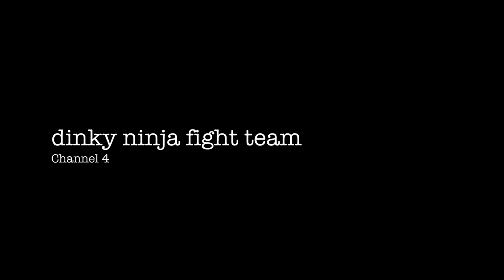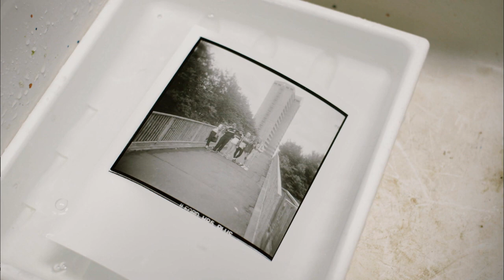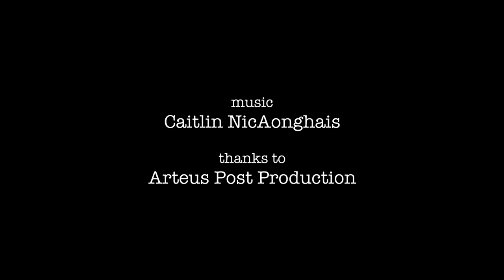david gillanders showreel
A wee showreel of my stills and film work. Thanks for checking it out.